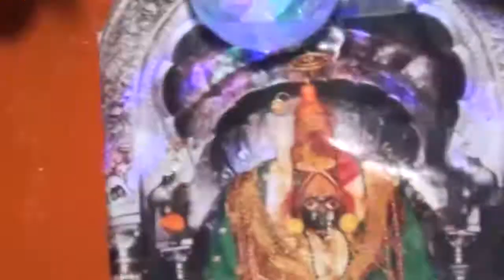Chetan weds tejal ... Wedding video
Om digital dharangaon